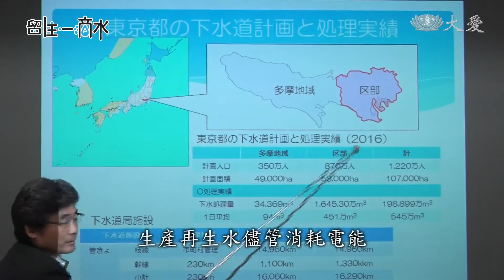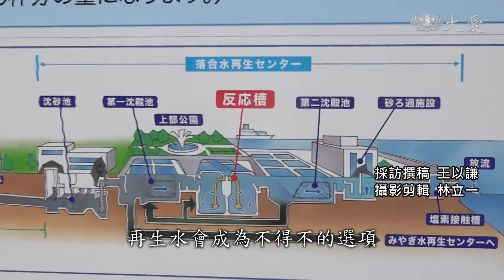留住一滴水(17)日再生水場1900